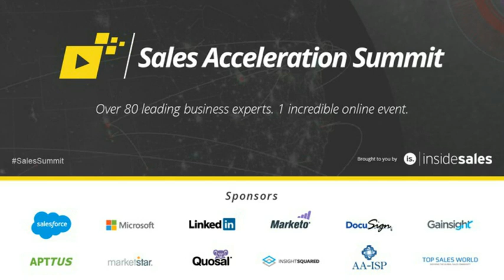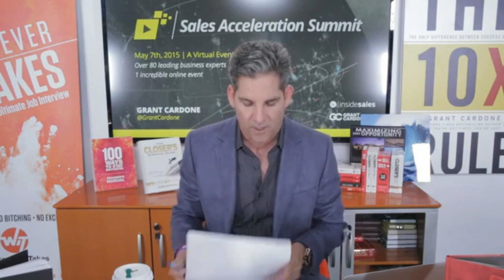Grant Cardone - 3 Ways to Make Millions on the Phone